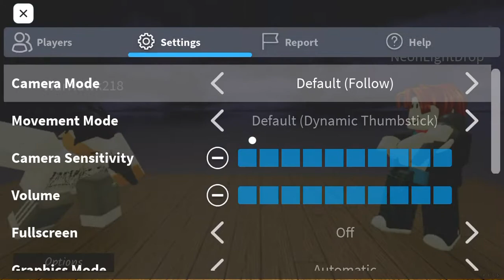Basically FNF :D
Another FNF video enjoy!